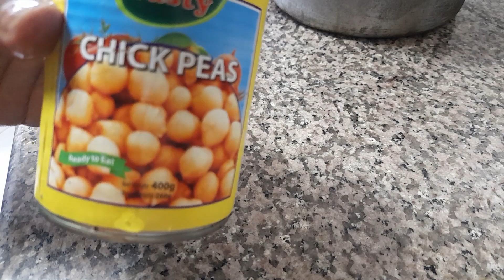kya mazedar channa chat hai Aap bhi try karo buhat Aasan aur m....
how to channa chat
how to anda chat